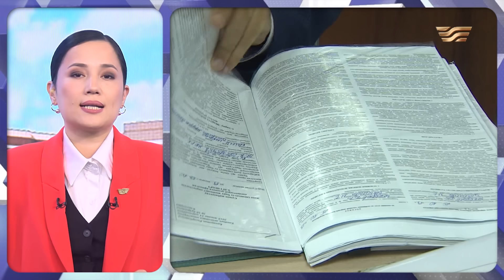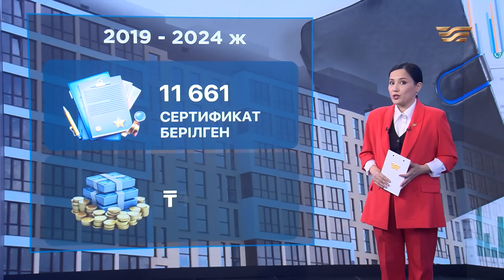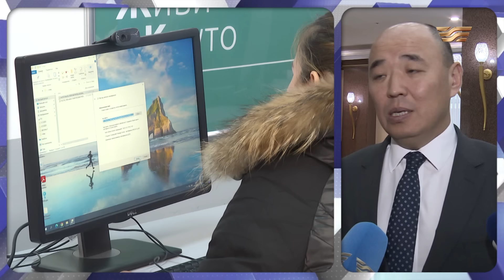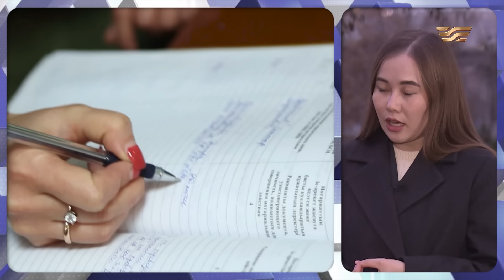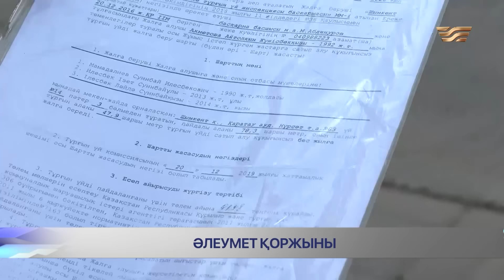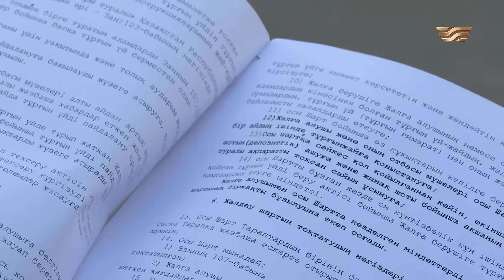Үй алуға қайтарымсыз 1 500 000 теңге. «Әлеумет»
Қазан айының соңынан бастап мұқтаж азаматтар енді тұрғын үй сертификатын онлайн ала алады. Үйдің бастапқы жарнасына берілетін қаражатқа eGov порталы арқылы өтініш жолдайсыз. Енді құжатыңызды әкімдікке әрі-бері тасудың қажеті жоқ